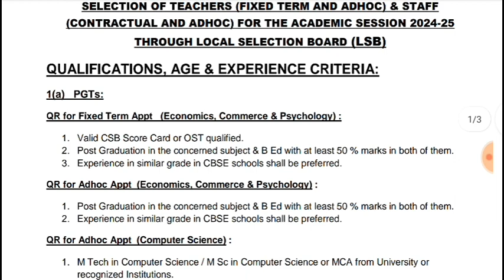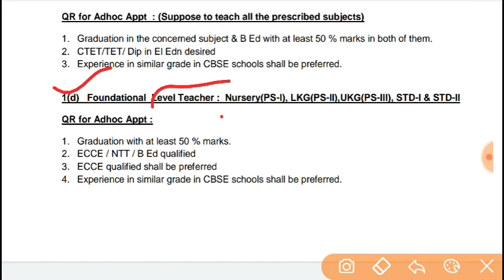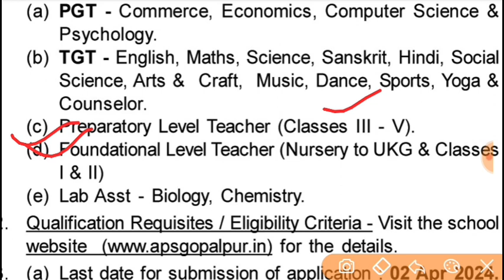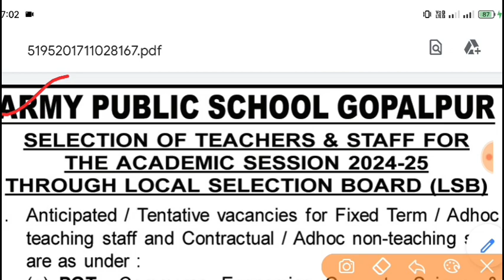Army public school Teacher Vacancy 2024|APS PGT TGT PRT Teacher Vacancy 2024|APS eligibility post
kvs_aps_PGT_TGT_PRT_Teacher_Vacancy 2024
KVS APS Permanent Recruitment 2024
kvs Army public school Teacher Vacancy 2024
kvs PGT TGT PRT vacancy
KVS PGT TGT PRT Teacher VACANCY 2024|kvs New Teacher vacancy 2024|KVS Contract basis vacancy 2024
kvs eligibility criteria selection process